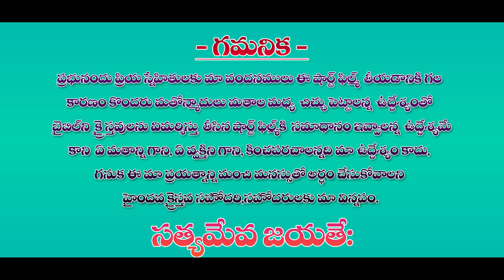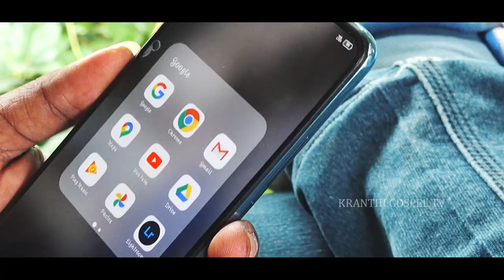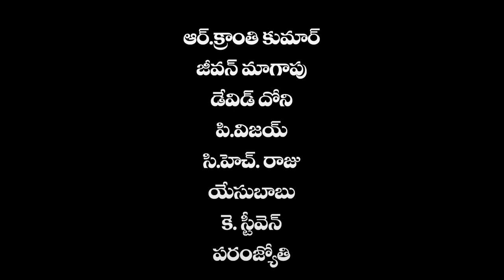బుడగల బాబా కో గోలీమార్